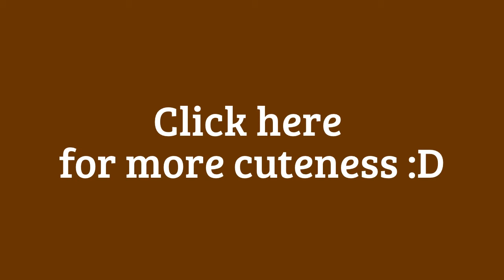Basset Hound Puppies Playing (cute!) - Dogs and Puppies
Have a cuteness overload by seeing shortclips of basset puppies playing!

The Basset dog breed was bred for hunting small game such as rabbits and is still used for this purpose in some parts of the country. When he's not on the trail of a bunny, he's a laid-back family friend who loves kids.